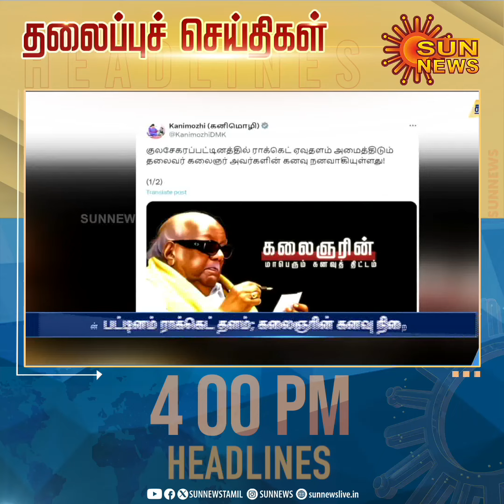Headlines Now | Evening 4 PM | 28-02-2024 | Sun News | Tamil News Today | Latest News